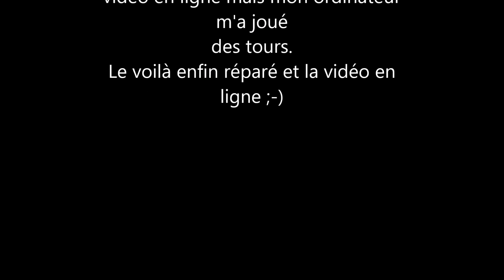Mes favoris de février 2016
Et toujours -10 % sur vos commandes Sigma en cliquant sur le lien